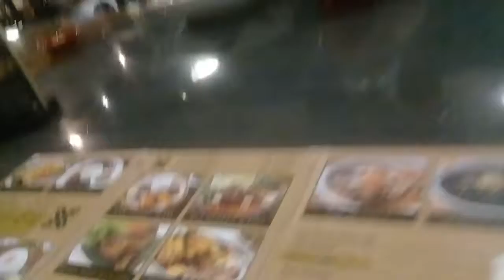TAHU CAMPUR, Wisata Kuliner Resto KANO, East Coast Centre, Pakuwon City, Surabaya, 2 Feb 2018 .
Sayang School Surabaya